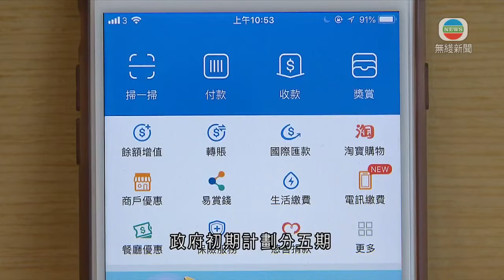香港新聞 陳茂波指發放電子消費券將減發放期數 使用期限更具彈性-TVB News-20210508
財政司司長陳茂波表示，即將發放的五千元電子消費券，會減少原定分五次發放的期數，使用期限亦更具彈性，考慮延長至農曆新年使用。

即將透過四個電子支付平台，向每名合資格市民發放的五千元電子消費券，政府初期計劃分五期，每期發放一千元，財政司司長陳茂波指，會增加彈性安排。

財政司司長陳茂波稱：「一定會盡量給時間市民用完，不會讓你『蝕底』。我們不會再分五期，一次過發放又不行，盡量少期數，同時使用的期限會盡量有彈性，會延長一些，例如有些人要早一點，在首一、兩個月用完可以，想攤分長一點，用好幾個月時間內使用都有彈性。」

他指考慮延長至農曆新年，市民用電子消費券來辦年貨也可以。日後透過電子渠道申請，最快暑假收到第一筆款項，書面申請就要遲一點。

整體經濟表現方面，首季增長百分之7.8，結束連續六個季度收縮，但陳茂波指，仍未完全回復疫情前水平，預料最快明年底才能恢復。

至於為失業人士而設的百分百擔保個人特惠貸款計劃，已收到過萬宗申請，大多來自物流運輸、零售及餐飲等行業。

相關影片:
1. TVB午間新聞 - 政府交代最新檢疫安排 宣布接種新冠疫苗後 縮短檢疫期-香港新聞－TVB News-20210507
2. TVB午間新聞—黃之鋒岑敖暉等四人出席維園六四晚會 承認非法集結 被判囚4至10個月—香港新聞－TVB News- 20210506
3. TVB無綫730 - 一小時新聞 - 香港再多3人感染新冠病毒 包括首宗社區變種病毒 印度裔男人女友人 住柴灣興華二邨的媽媽同樣感染變種病毒－香港新聞－TVB News-20210507